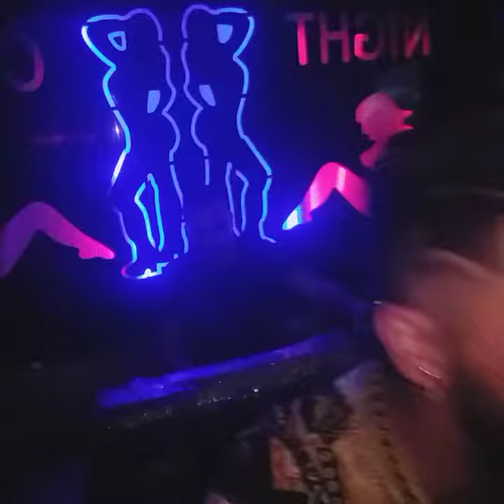💣 شاب محسن في ملهى ليلي 💣💥💣💥Clip vidéo Cheb Mohssen 2019 ( soirée Live Cabaret BoraBra Plus)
Bilel Lmaryol  Béjaïa